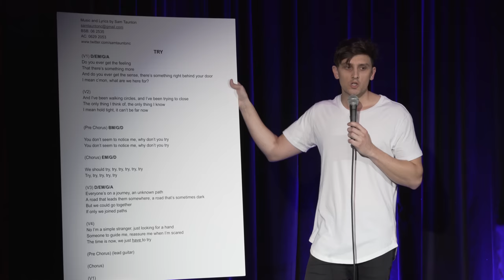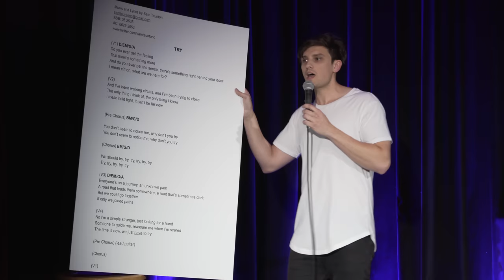Sam Taunton: Taunts Down For What - FULL STAND UP SPECIAL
Recorded for ABC Comedy at the Enmore Theatre Comedy Club, Sydney, October 2017. This is my first hour show.

Taunton is one of the best stand ups in Australia. In 2017 he was nominated for the prestigious Best Newcomer award at the Melbourne Comedy Festival, and has since gone on to perform comedy all over the world, culminating in winning the Pinder Prize at this year’s MCF.

After becoming a RAW National Finalist in 2015, handpicked by the Melbourne Comedy Festival for The Comedy Zone (2016), Sam smashed his first solo hour Taunts Down For What in 2017, earning him a MCF Best Newcomer nomination and a nomination for Best Comedy at Perth Fringeworld.

His 2019 solo show, Straight From The Shoulder Sam charmed Australian audiences, selling out rooms around the country, and it was this show that saw him win the Pinder Prize at the Melbourne Comedy Festival, which sent him across to a sell-out run at the Edinburgh Fringe where he cemented himself as one of the hottest young Aussie voices on the Australian comedy circuit.

Sam has toured with the Melbourne Comedy Festival Roadshow throughout Australia, Asia and India, is a regular at Splendour In The Grass and the nationwide Falls Festival. He’s performed at the Sydney Opera House as part of Just For Laughs and been seen and heard on Channel 10’s The Project, ABC2’s Comedy Up Late, MTV, SBS, Channel [V], ABC Radio, HIT Networks, NOVA and triple j. In 2018, Sam also recorded an hour long stand-up special for ABC TV as part of their highly coveted Comedy Next Gen series.

He also hosted a television show about Geordie Shore which he is not proud of and asked the producers to bury.

Juggling stand up and various media projects including his role as roving idiot for Channel 10’s The Project or his weekly segment on Triple J Breakfast his captive storytelling and quick-fire punchlines have seen him emerge as one of the most in-demand acts in the country.